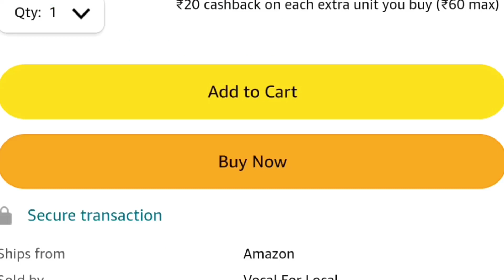The Best Quality Fabric Bags Manufacturer,very cheap price fabric bags#fabricbags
MY EQUIPMENTS :
Camera Canon 200D Mark 2
2nd Camera Canon 90D
Sony Camera
50mm Lens
Camera Tripod
Vlog Gorilla Pod
Light Stand (SOFTBOX)
Godox Softbox

Fabric bags
High-quality bags
Bag manufacturing
Premium fabric products
Sustainable fashion
Textile craftsmanship
Quality production
Handcrafted bags
Fashion manufacturing
Eco-friendly bags
Artisanal bags
Manufacturing process
Fabric bag industry
Luxury textiles
Custom bag production
Designer fabric bags
Ethical fashion
Sustainable materials
Textile innovation
Bespoke bag production

Shariq Khan
From - Uttarpradesh Rampur ( India )